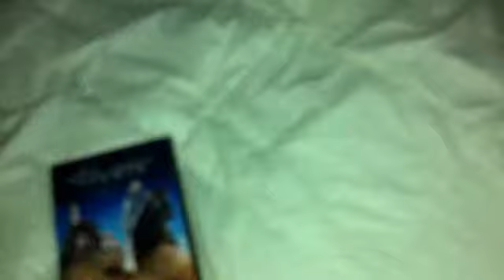Opening to the astronaut farmer 2007 DVD